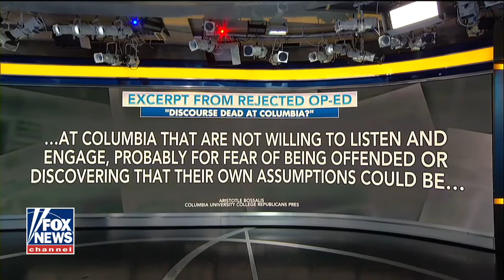Silencing Republicans at Columbia University